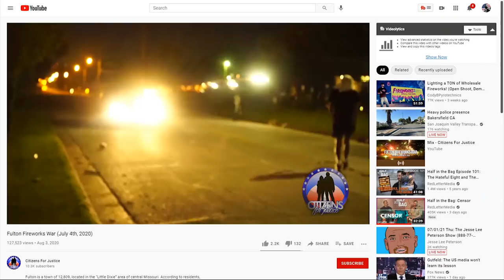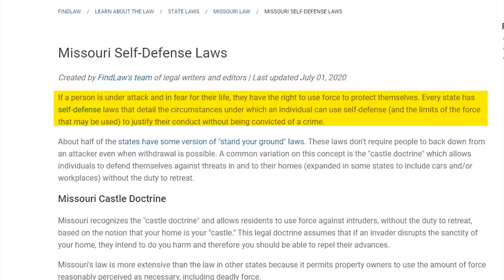INSANE: Police Threaten Armed Mother For Defending Her Home From a Fireworks War 💥